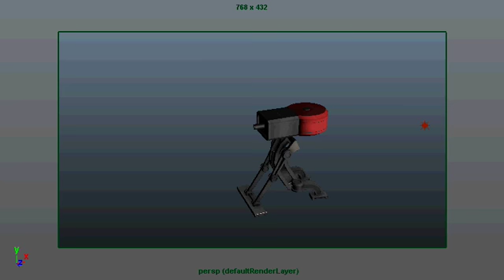Textured_Sentry.mov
Sniper Sentry for TF2 Polycount Contest